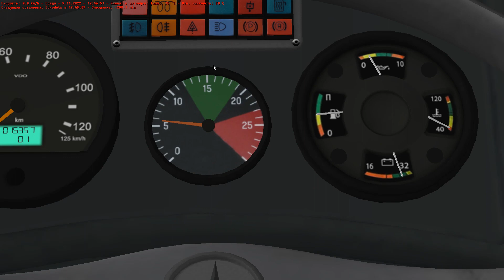OMSI 2 - Большая деревня 0.7 Маршрут 103 на автобусе ЛиАЗ 5292.20 2008 года МСК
OMSI 2 - Большая деревня 0.7 Маршрут 103 на автобусе ЛиАЗ 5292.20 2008 года МСК. Всем привет дорогие друзья с вами снова Good игрок и мы продолжаем let s play по игре в омси 2 автобус на симулятор у нас сегодня продолжение карты Большая деревня 0.7 маршрут номер 103 на автобусе ЛиАЗ 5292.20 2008 года выпуска и мы с вами поедем до конечной остановки Смольники